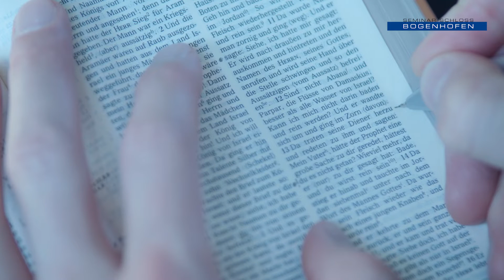René Gehring: Bis ins Wasser | 12.10.2019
René Gehring: Bis ins Wasser

Lukas 12,1-3